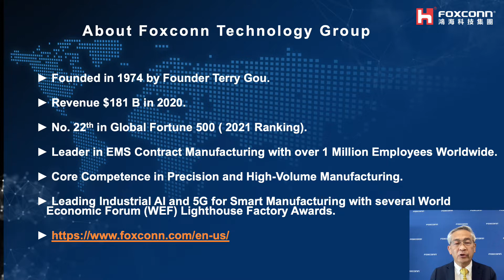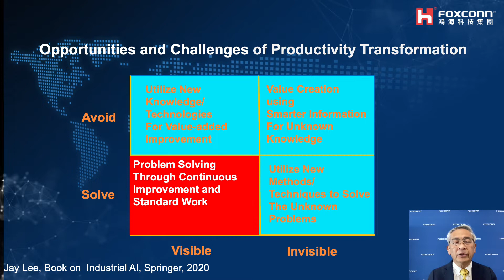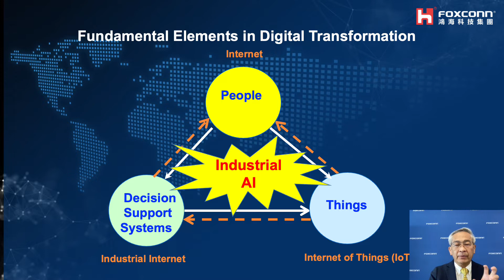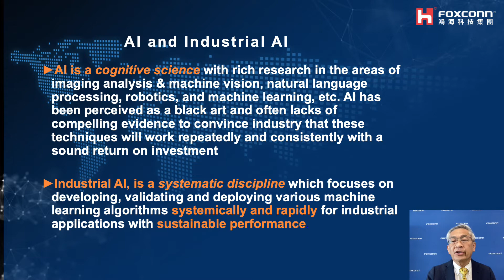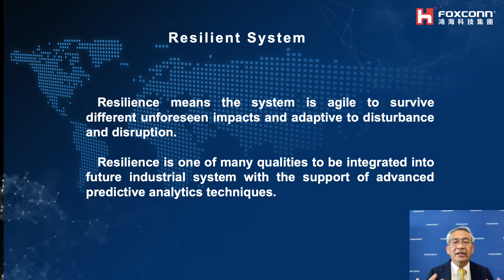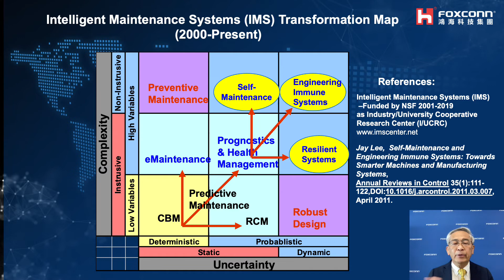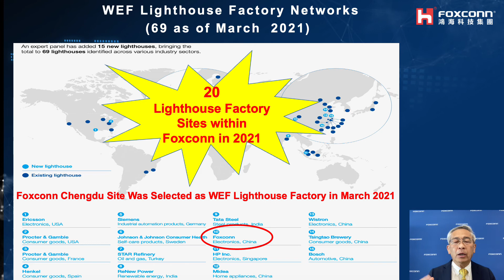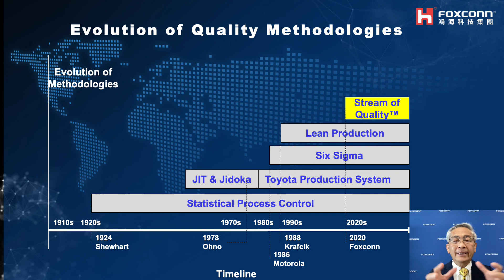Professor Jay Lee. Vice Chairman of FOXCONN Technology Group. Industrial AI and Lighthouse Journey.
Professor Jay Lee. Vice Chairman of FOXCONN Technology Group. Industrial AI and Journey of Lighthouse Factory Strategy, Technology and Applications. Presentation on the  "Designing Education in the post COVID19 era from the 4th Industrial perspective" International Conference.